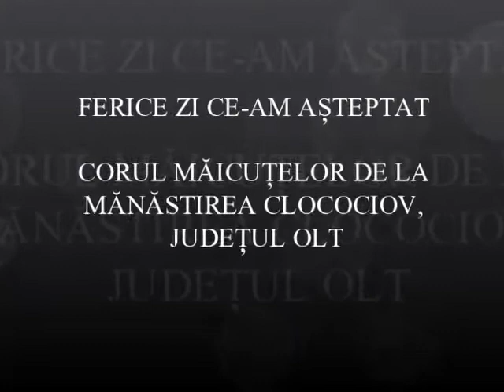FERICE ZI CE AM ASTEPTAT - MANASTIREA CLOCOCIOV